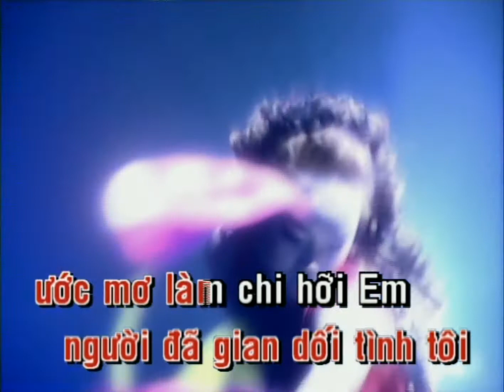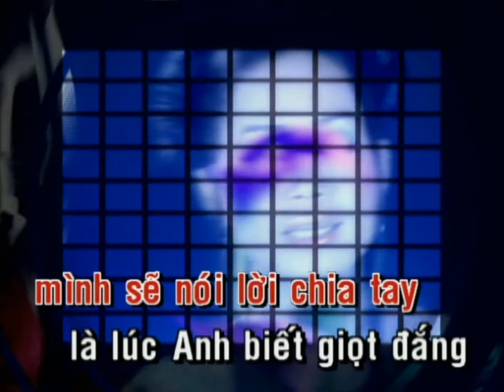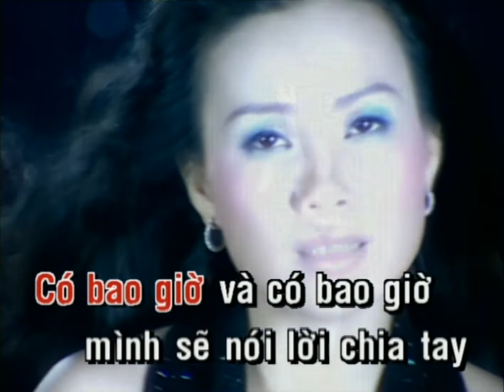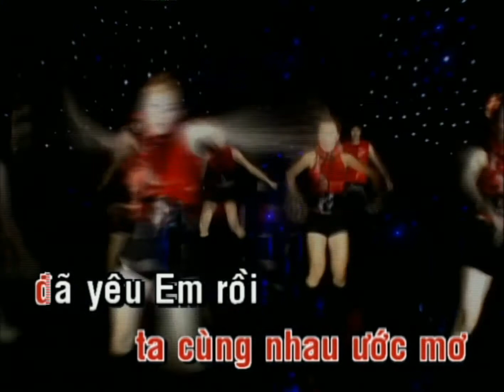[KARAOKE] Cẩm Ly - Có Bao Giờ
CÓ BAO GIỜ
Sáng tác: Minh Vy
Beat: Kim Lợi Studio